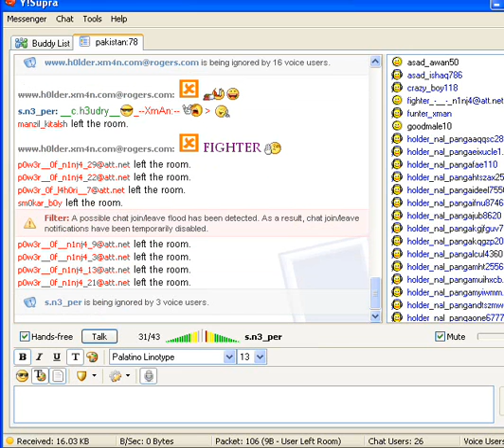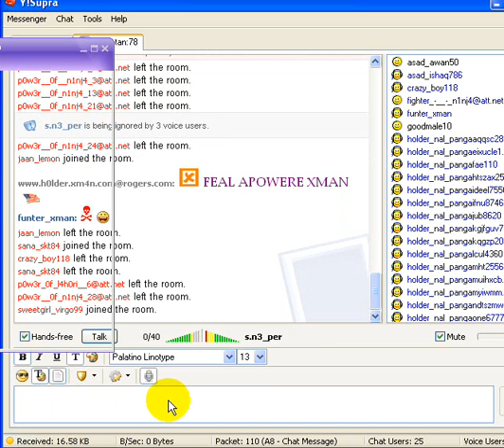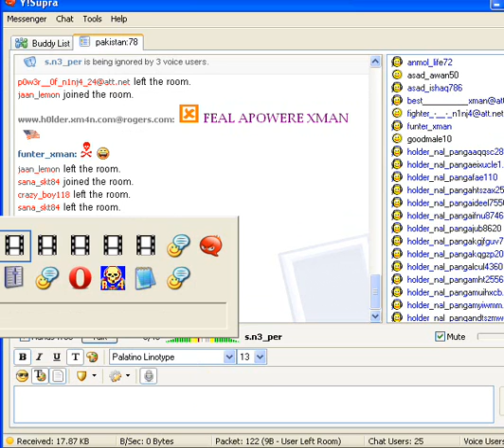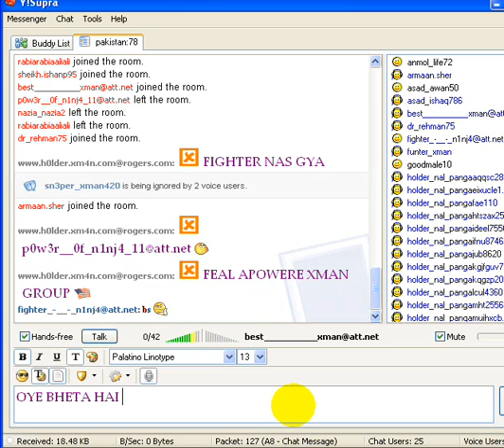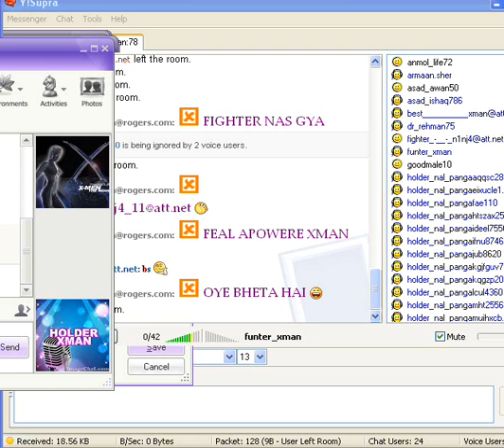HOLDER XMAN PAKISTAN 78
HolderXman programs creature defense spore creator kim "spore creature" police "creature creator" crime court attorney security judge criminal arrested robbery brutality supreme block trial bank case firm judy attorneys riot bloodhound cell accident enforcement department fbi sheriff laws protest suspect crimes investigation "cell block" wasijutt badmash badmash302 friends powere new group mazdoor tata bata gunegar yateem songs sexy films xman